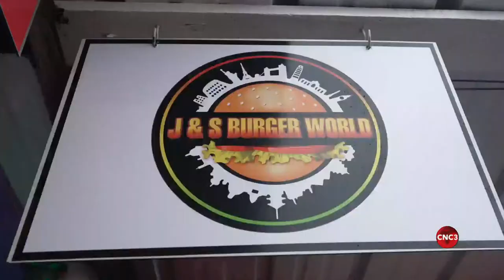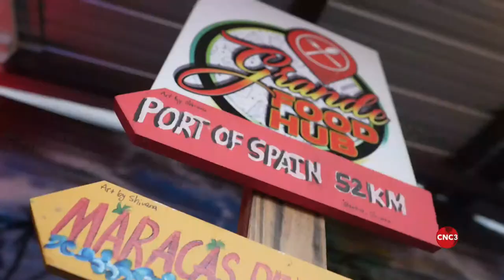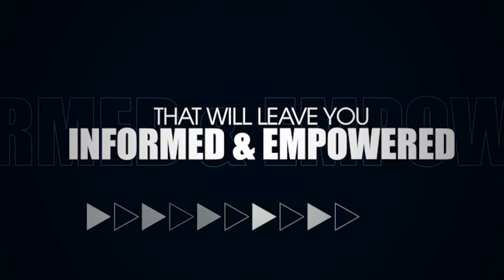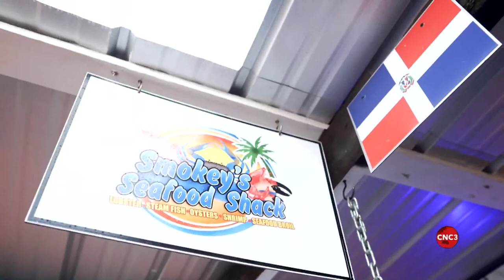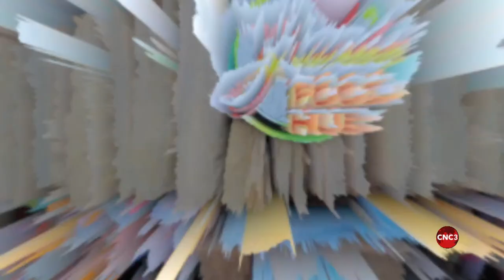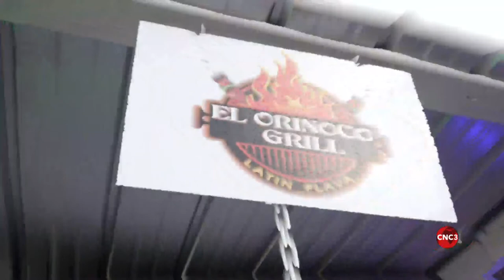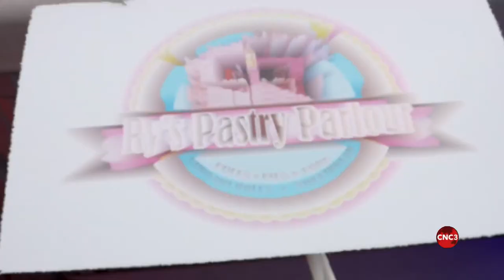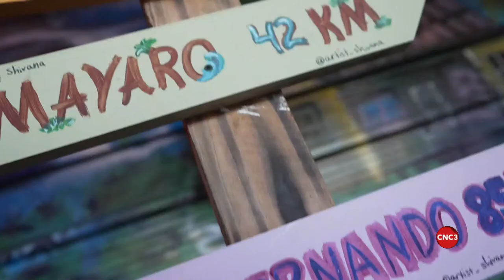Cravings - Episode 1